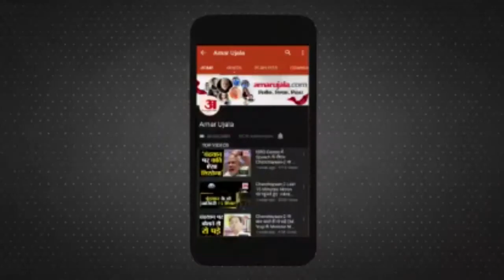UP News: विधायक प्रतिनिधि पर हमला करने वाले सिपाही पर लूट की रिपोर्ट | Kanpur | Auraiya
बिधूना (औरैया)। बिधूना विधायक कार्यालय के सामने हंगामा करने वाले फर्रुखाबाद के सिपाही के खिलाफ विधायक प्रतिनिधि की तहरीर पर पुलिस ने लूट की रिपोर्ट दर्ज की है।